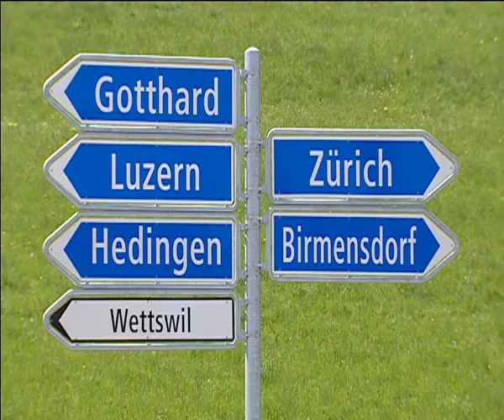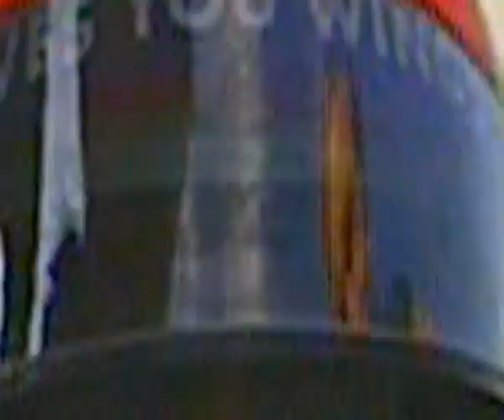Vormel-1: Show-etteaste Zürichi uues kiirteetunnelis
Šveitslasest vormelipiloot Neel Jani Red Bulli vormeliga rahvale näidisesinemist korraldamas ning täiskiirusel läbi uue kiirteetunneli kihutamas.